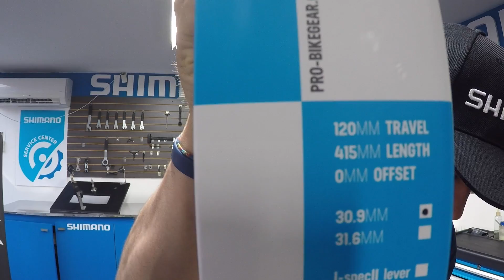Dropper post PRO Koryak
Unboxing Dropper post PRO Koryak